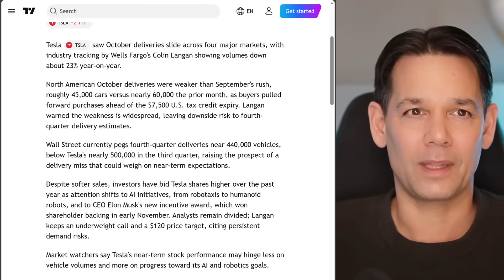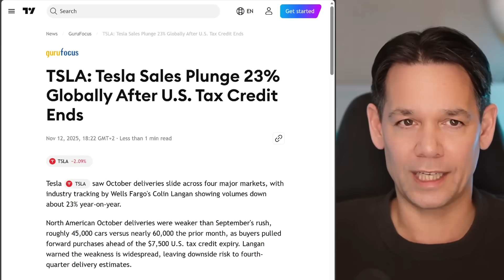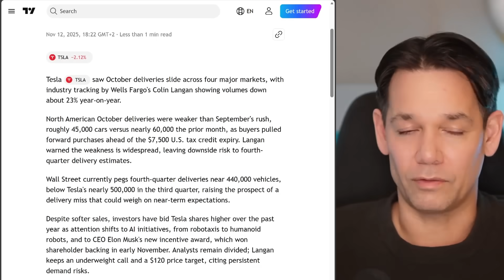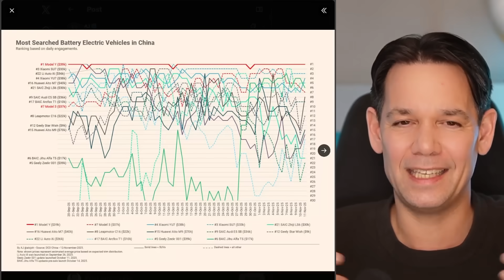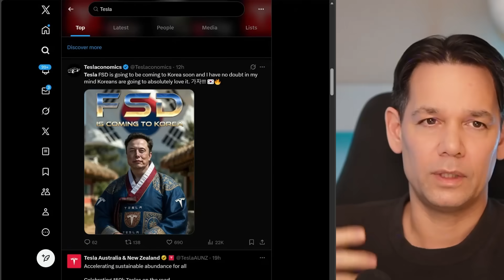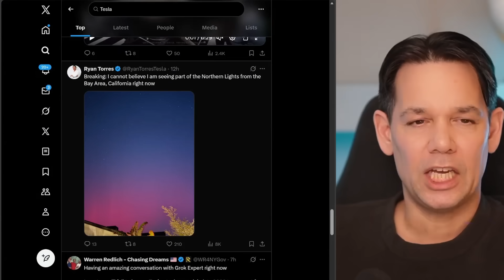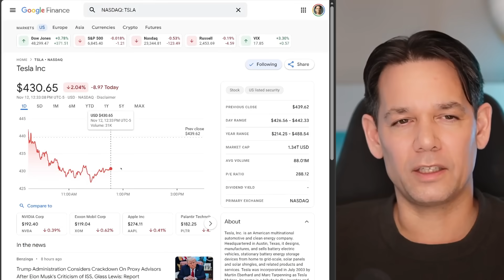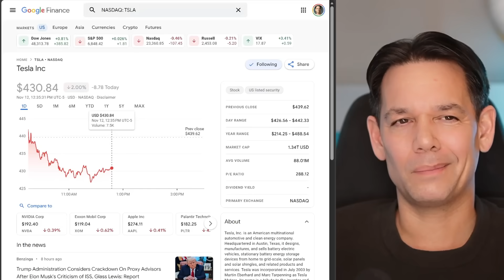Why Tesla Stock Is in BUY Territory Right Now